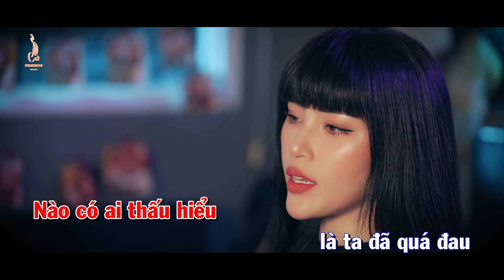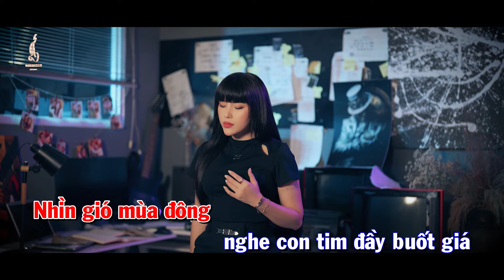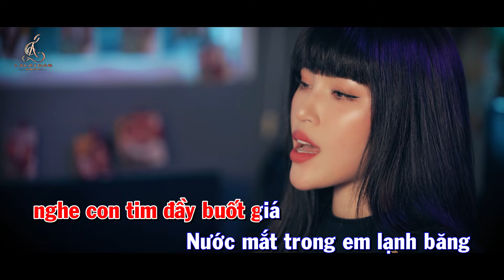[KARAOKE] TÌNH ƠI XIN BUÔNG THA - LALA TRẦN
Nhạc Hoa Lời Việt
Thể hiện: Lala Trần
Lời Việt: Tiến Nguyễn

Xin Cảm Ơn !!!